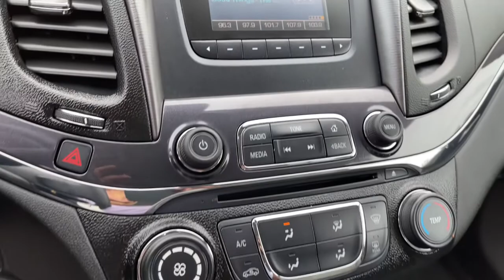2014 Chevrolet Impala Worthington, Columbus, Westerville, Powell, Delaware XF1T148108A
Silver Topaz Metallic Used 2014 Chevrolet Impala available in Worthington, Ohio at Mark Wahlberg Chevrolet of Worthington. Servicing the Westerville, Powell, Delaware area.

700 E. Dublin-Granville Road

CARFAX One-Owner. Clean CARFAX. Priced below KBB Fair Purchase Price!100-Watt 6-Speaker System 4.2 Diagonal Color Infotainment Display 4-Wheel Disc Brakes 6 Speakers 8-Way Power Driver Seat Adjuster ABS brakes Adjustable Folding Rear Head Restraints Air Conditioning AM/FM radio: SiriusXM AM/FM Stereo w/CD Player Brake assist Bumpers: body-color CD player Delay-off headlights Driver 4-Way Power Lumbar Seat Adjuster Driver door bin Driver vanity mirror Dual front impact airbags Dual front side impact airbags Electronic Stability Control Emergency communication system: OnStar Directions & Connections Four wheel independent suspension Front anti-roll bar Front Bucket Seats Front Center Armrest Front License Plate Bracket Front reading lights Fully automatic headlights Illuminated entry Knee airbag Low tire pressure warning LS Convenience Package Occupant sensing airbag Overhead airbag Overhead console Panic alarm Passenger door bin Passenger vanity mirror Power door mirrors Power driver seat Power steering Power windows Preferred Equipment Group 1LS Premium Cloth Seat Trim Radio data system Rear anti-roll bar Rear Park Assist Rear reading lights Rear seat center armrest Rear side impact airbag Rear window defroster Remote keyless entry Security system SiriusXM & HD Radio Speed control Speed-sensing steering Split folding rear seat Steering wheel mounted audio controls Tachometer Telescoping steering wheel Tilt steering wheel Traction control Trip computer Trunk Cargo Convenience Net USB Port Variably intermittent wipers Wheels: 18 Steel w/Fascia-Spoke Covers.Silver Topaz Metallic 2014 Chevrolet Impala LS 1LS FWD 6-Speed Automatic Electronic with Overdrive ECOTEC 2.5L I4 DGI DOHC 21/31 City/Highway MPGOdometer is 29226 miles below market average! 21/31 City/Highway MPG